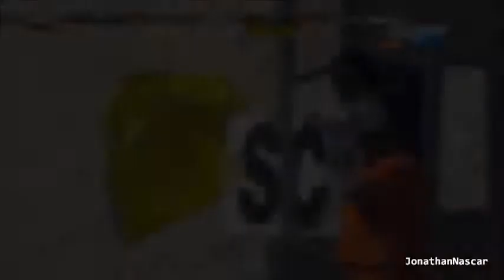Big Hit at Portimao 2013 GT Open